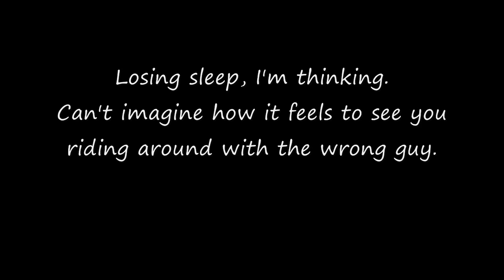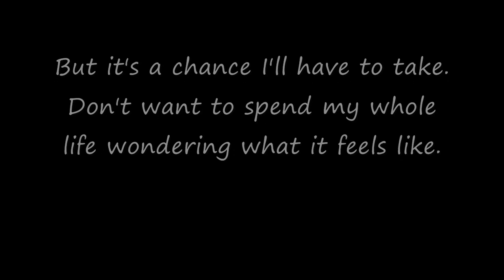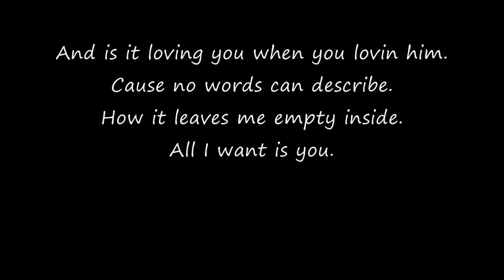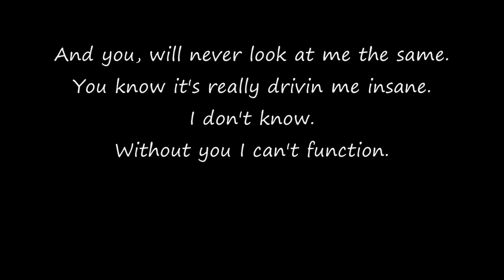Martin Kember - Driving Myself insane WITH LYRICS Really SAD RNB SONG. RNB 2009!!